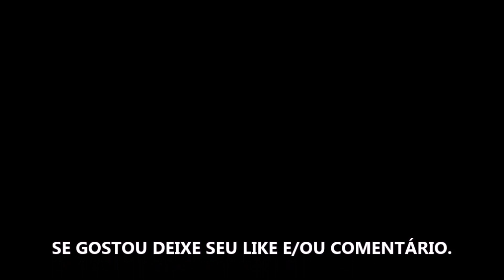CLANFOLK - GAMEPLAY EM PORTUGUÊS PT/BR - CONHECENDO O GAME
Sobre: Clanfolk é um simulador de colônias nas Terras Altas da Escócia. Prepare-se para sobreviver ao rigor do inverno com o ambiente ao seu redor: pesque, colete, cace e cultive. Construa uma hospedaria ou um comércio, tenha filhos e veja-os se casar. Viva e prospere através das gerações.

UMA CÓPIA DE "CLANFOLK"  FOI FORNECIDA GRATUITAMENTE PARA FINS DE COBERTURA.

Gamertag: MxGamer789
Steam: MxGamer789

TÍTULO DO VÍDEO: CLANFOLK - GAMEPLAY EM PORTUGUÊS PT/BR - CONHECENDO O GAME